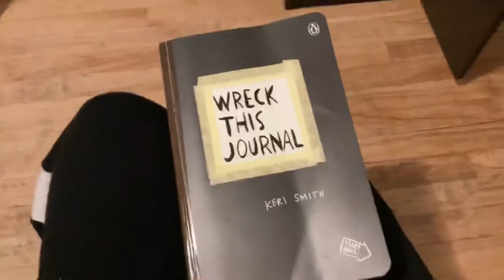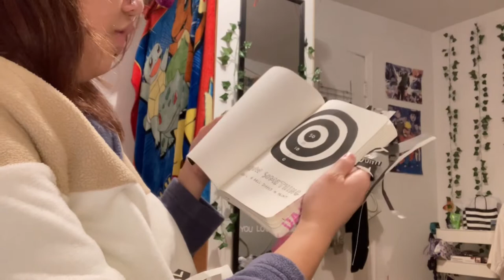VLOGMAS DAY 20 “Wreck this journal” | Dari DeG